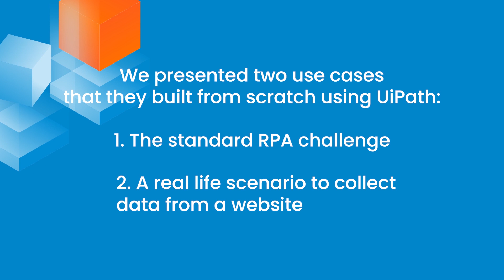UiPath Academy Live: Mastering the RPA Essentials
The interactive  session of London UiPath Academy Live offered a hands-on RPA demonstration to 38 people. Participants, even without or little technical RPA background, have been able to build their own automations from scratch.